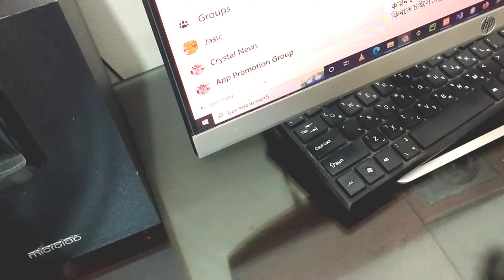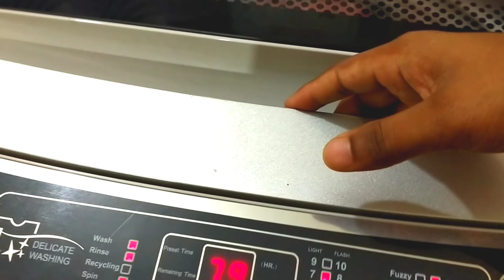জন্মদিনে সারপ্রাইজ পেলাম || মধ্যে বিত্তের সাধ ও সাধ্যের মাঝখানে একটি শব্দ থাকে "মানিয়ে নেওয়া"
🌻আমার বাজার ভ্লগ ভিডিওর লিংক নিচে দেয়া হলো।

🌻কিচেন ট্যুর এর ভিডিওর লিংক নিচে দেয়া হলো

 🌻   শপিং ভিডিওর লিংক নিচে দেয়া হলো

🌻 আমার ডেইলি ভ্লগ ভিডিওর কিছু  লিংক নিচে দেয়া হলো চাইলে দেখে নিতে পারেন।

🌻আশা করি আমার এই ভ্লগ ভিডিও আপনাদের ভালো লাগবে।